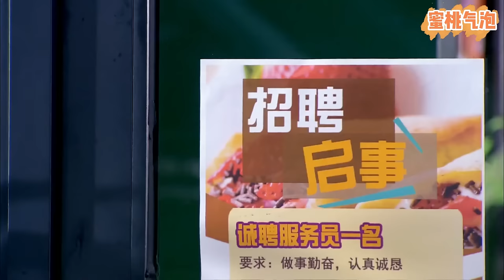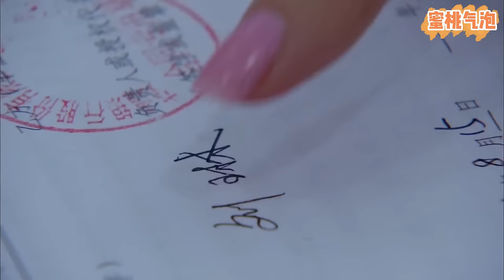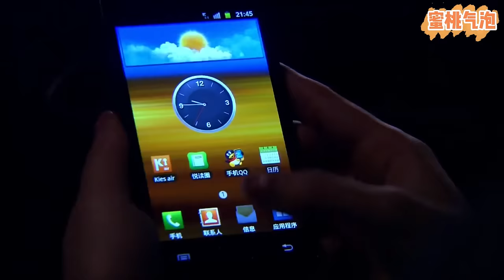【Full Movie】初見總裁弄髒小嬌妻的裙子，為補償寵她一輩子！總裁